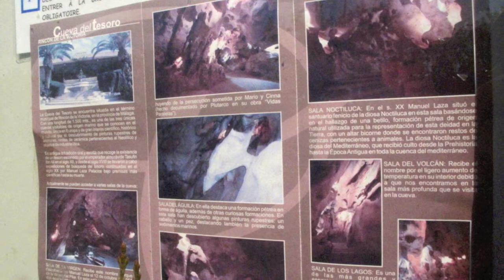LA CUEVA DEL TESORO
La leyenda hace referencia al tesoro de los cinco reyes de la dinastía almorávide, cuyo último rey, Tesufín ibn Ali, habría muerto en la plaza de Orán en el año 1145, a manos de los almohades, tras embarcar el tesoro real rumbo a Al Andalus.